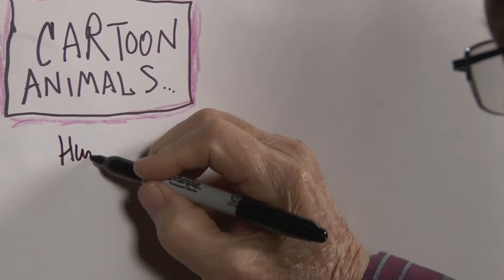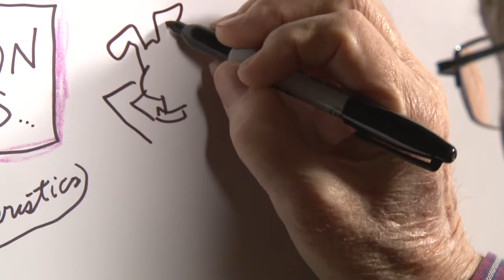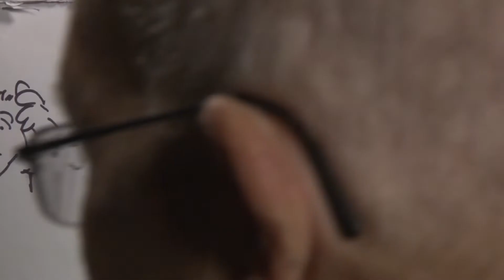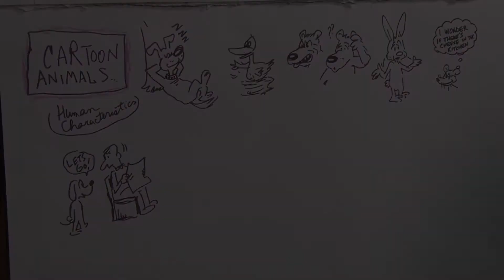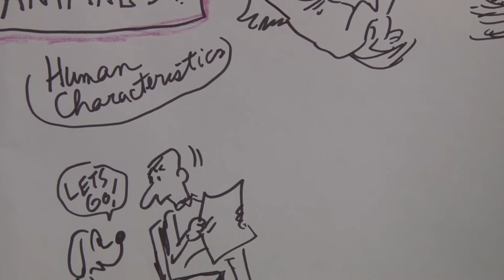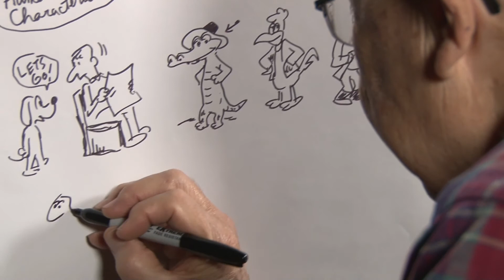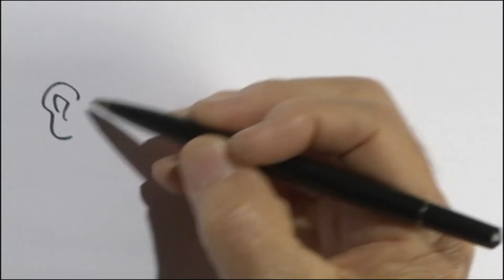Mr. Foy's Easel- Animals Acting Human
Episode 118. Mr. Foy continues his series on giving animal characters human traits.